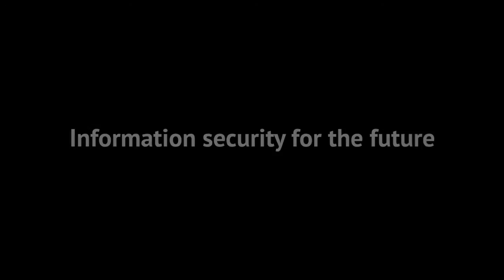Douglas Stebila - Information security for the future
A Senior Lecturer in Information Security at Queensland University of Technology, Douglas Stebila talks about what's required to improve security protocols. He also discusses the challenges ahead, especially for the transition to quantum-safe cryptography.

Stebila was visiting IQC for PQCrypto 2014, the 6th international conference on post-quantum cryptography